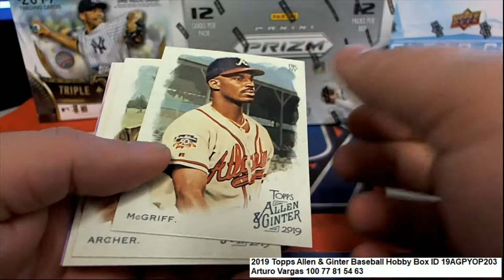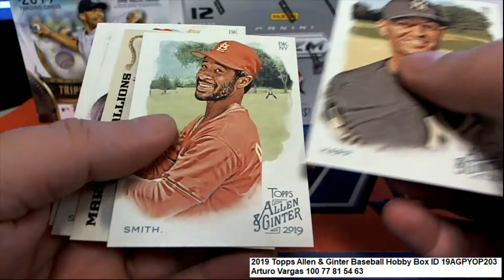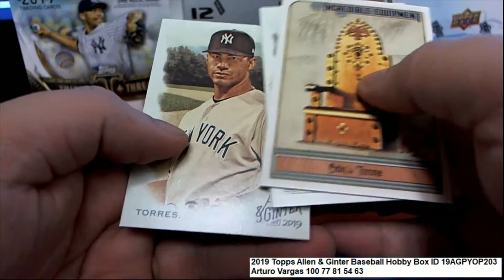2019 Topps Allen & Ginter Baseball Arturo's Pack Rips ID 19AGPYOP203